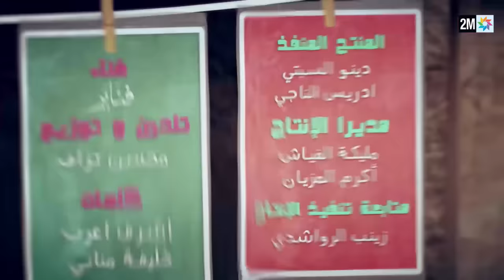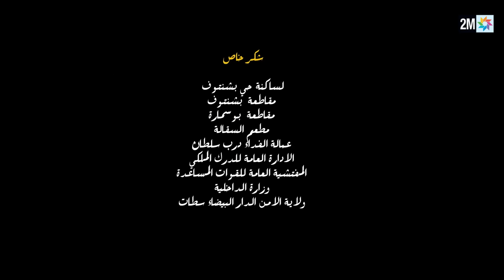برامج رمضان: الحلقة 1: ولاد علي - Episode1